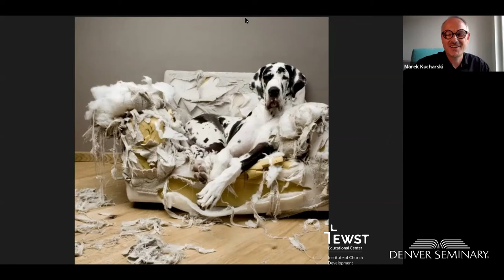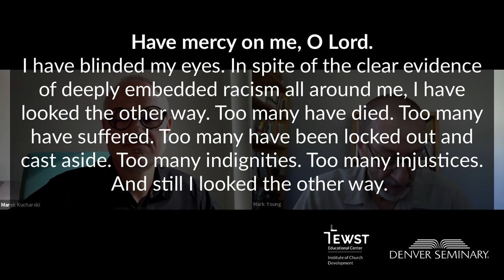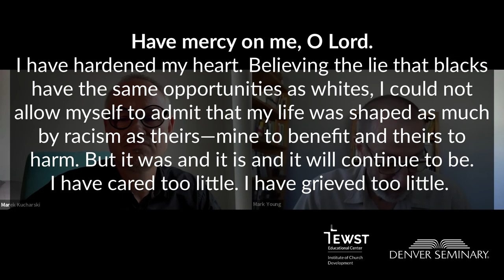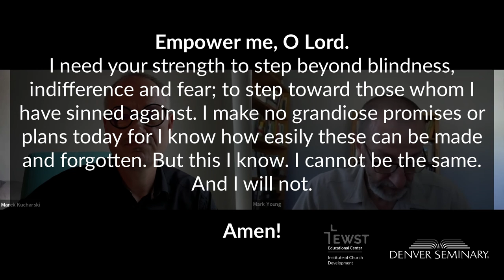Church - New Challenges | Mark Young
Dr. Mark Young is the president of Denver Seminary, a theological educator and pastoral leader. He also was the founding academic dean of the Biblical Theological Seminary in Wroclaw, Poland (Evangelical School of Theology).

Events in the US circulate the world, revealing the highest incidence of Coronavirus and dramatic images of violence with a wave of protests against racism. In the middle of these events are evangelical churches. We invite you to talk with Dr. Mark Young from Denver Seminary.

Evangelical School of Theology